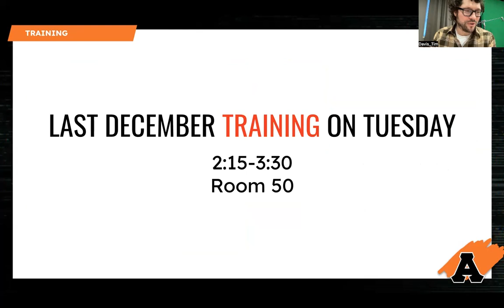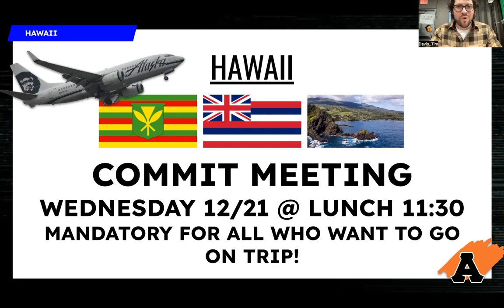PROGRAM BRIEF 12 19 22